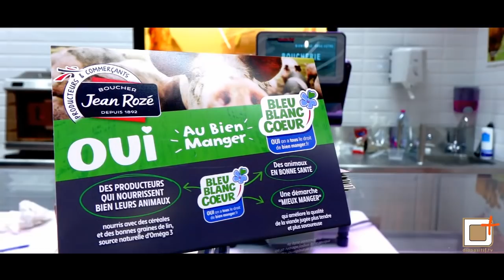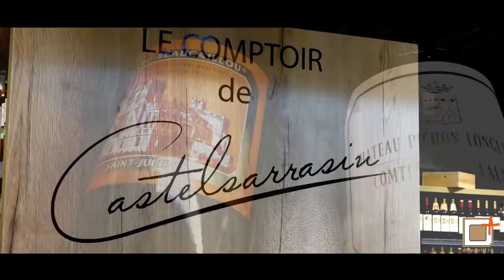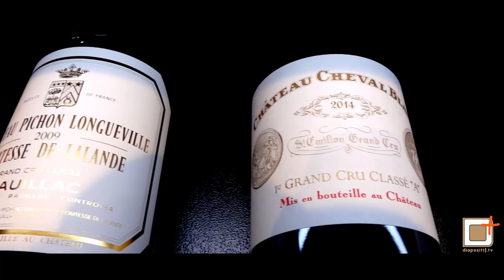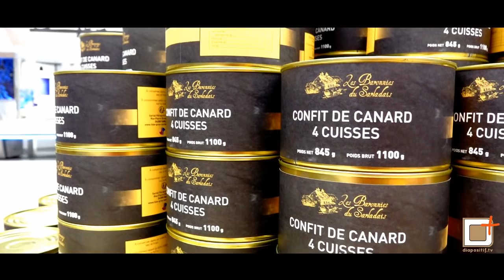PROFESSION REPORTER - Inter Castel fait "peau neuve"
Toni Mywave est allé à la rencontre des actuels propriétaires de l'Intermarché de Castelsarrasin Intermarché Castelsarrasin, il s'est intéressé à les rencontrer pour leur poser des questions sur les travaux mais aussi sur les salariés. On découvre aussi quels sont les atouts de ce "nouveau" magasin.